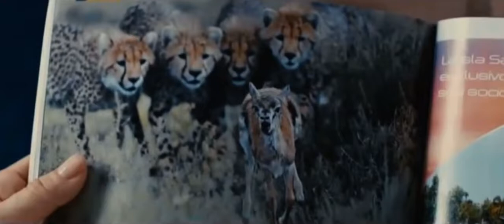Wild Tales - Pasternak, Clip 2